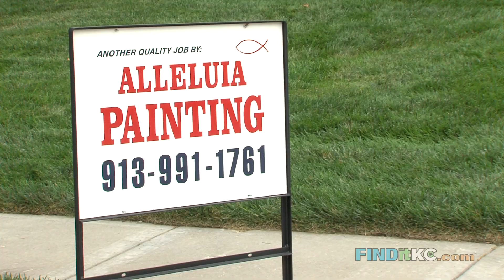Alleluia Construction Placeholder | FINDitKC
Alleluia Construction Company strives to serve God and Kansas City by using our talents to provide quality and value in all aspects of residential and commercial construction.